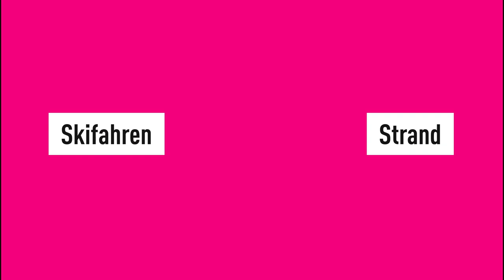"Entweder... Oder..." mit dem Barkeeper des Vertrauens Paul Janke 🍹🌴 | Bachelor in Paradise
Wenn das Leben ein Wunschkonzert wäre, wen würden sich unsere Singles im Paradies wünschen... wir haben sie gefragt!

Habt ihr noch mehr Bock auf Liebes-Content 💕, dann holt euch jetzt RTL+ Premium